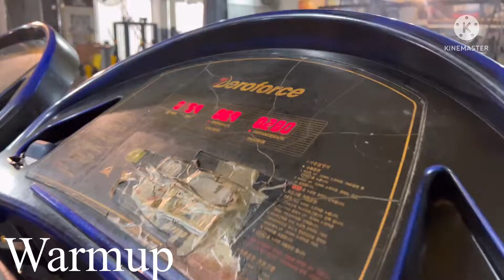Best 5 Bigger Biceps Exercises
Their channel description only takes up one paragraph, but readers immediately know what kind of videos will be on their channel. From there, they list everywhere else they want future subscribers to find them.
Following points cover in this video:
Motivational Video
Correct Exercise
Bodybuilding Game